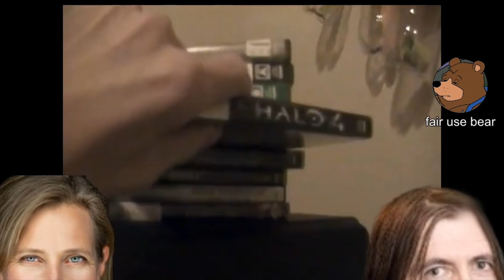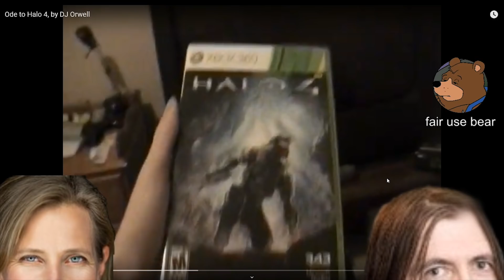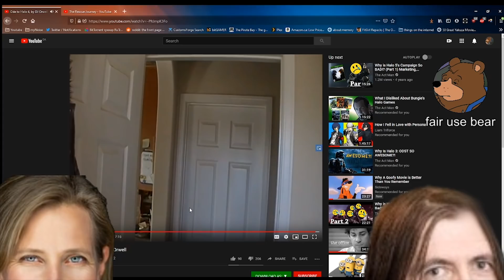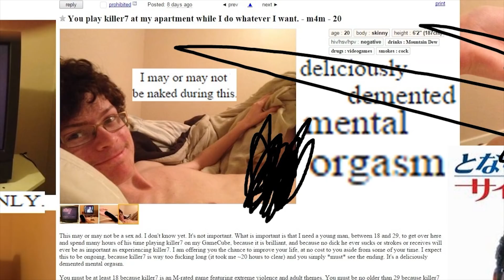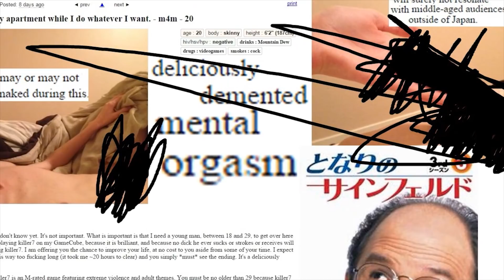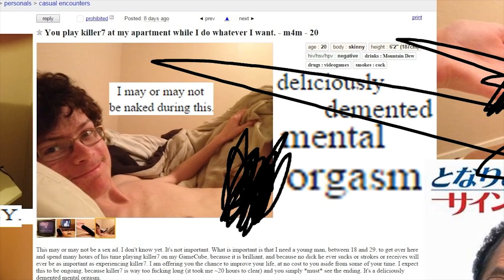An Ode to DJ Orwell (Live Clip)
I. Feel. Won. Derful.

This is a clip from a recent livestream on Twitch. Catch the next one live!